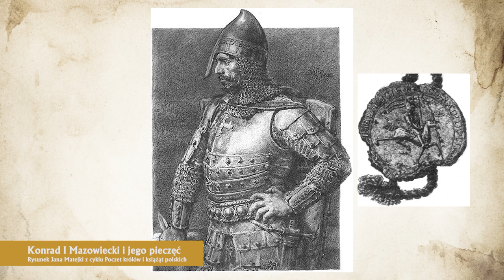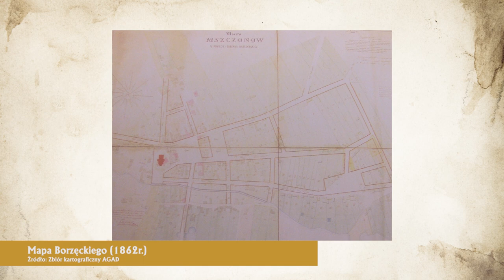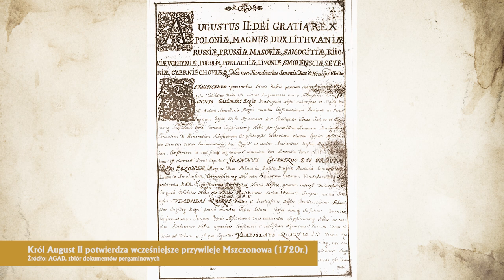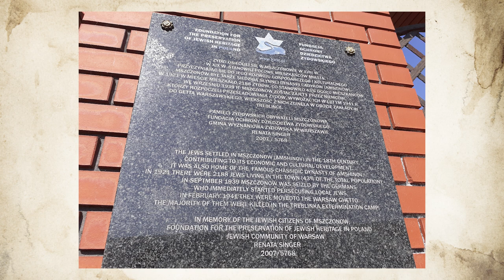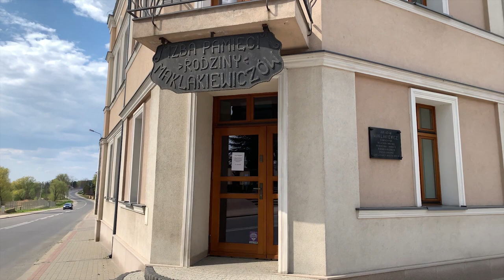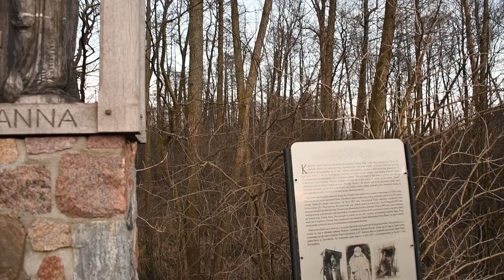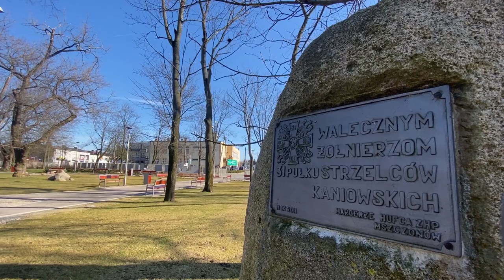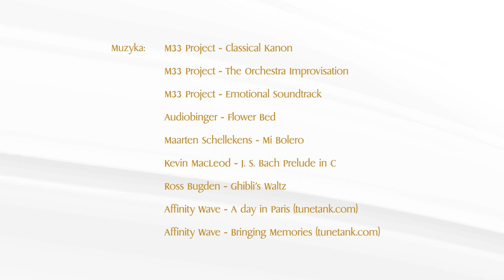645 lat Mszczonowa - 2022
Mszczonów to jedno z najstarszych miast Zachodniego Mazowsza. Już w XII w. funkcjonował jako książęca wieś targowa a jego nazwa pojawia się w oficjalnych dokumentach od połowy XIII w. Historia centralnego ośrodka naszej gminy rozpoczęła się więc tak naprawdę znacznie wcześniej niż 22 marca 1377 r. Datę tę uznano za symboliczny moment nadania praw miejskich, ponieważ taka znalazła się w najstarszym, zachowanym dokumencie, w którym o Mszczonowie napisano jako o mieście. Autorem tego pisma był mazowiecki książę Ziemowit III, dlatego też to jemu najprawdopodobniej można przypisać wyniesienie Mszczonowa do obecnej rangi.

W ten sposób rozpoczęła się 645-letnia historia wypełniona burzliwymi okresami, chwalebnymi zdarzeniami, kontynuowanymi po dziś dzień tradycjami oraz nazwiskami ludzi, którzy zapisali się w niej złotymi zgłoskami. W dziejach naszej „małej Ojczyzny” nie brakuje elementów, mających wpływ na to, w jakim miejscu dziś się znajdujemy, na to, w jakim mieście dziś żyjemy.

Zapraszamy do obejrzenia filmu, który pokazuje przeszłość i teraźniejszość Ziemi Mszczonowskiej!